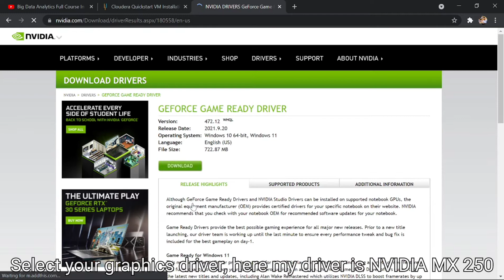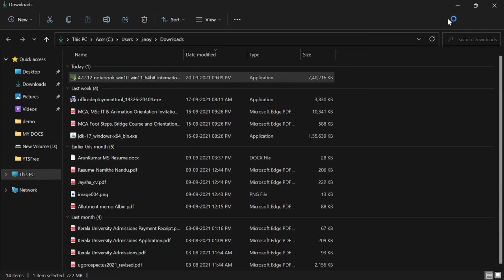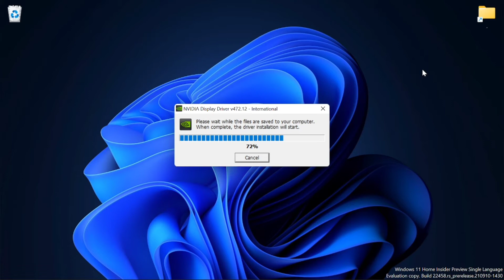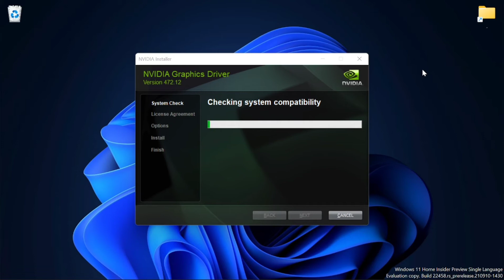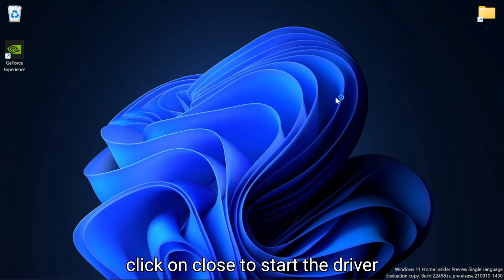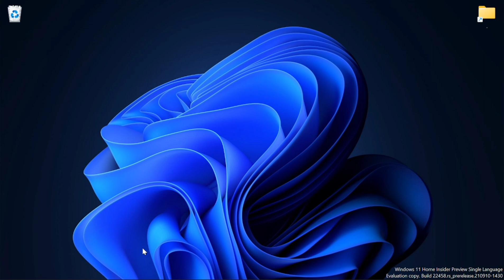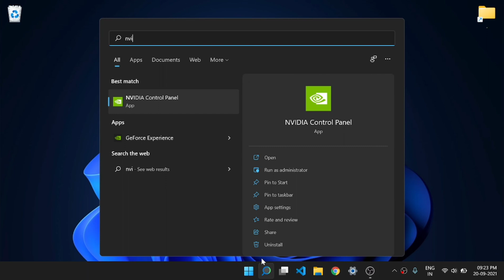NVIDIA Game Ready Driver - How to install NVIDIA Graphics driver on windows 11 - Update NVIDIA drive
nvidia game ready driver install -  in this tutorial i show you how to install nvidia drivers on windows 10 properly with all steps explained and a clean install selected.
install nvidia game ready driver for best gaming performance.
how to fix nvidia geforce game ready driver - installation can't continue - driver fix.
download and install nvidia graphic card driver for windows!

the new game ready driver provides the latest performance optimizations  profiles  and bug fixes for the minecraft with rtx beta.

how to update nvidia geforce game ready drivers or nvidia studio drivers.
can i install nvidia drivers without geforce experience?.

why nvidia driver is not installing?. how do i install nvidia drivers without graphics card?. what nvidia driver should i install?.

how do i download and install nvidia drivers?. as you're getting ready to install your nvidia video card drivers  you'll want to make sure everything is ready to go.
installing nvidia drivers has been an easy process for quite a while.
how to download and install nvidia graphics card driver in pc/laptop (updated). we have been installing nvidia drivers wrong!

how to properly install nvidia drivers - manual install explained | windows 10 (2021 working).
 unlike its rival amd  nvidia hasn't had a reputation for tricky video card driver installs  at least not to the same extent.
how to install nvidia drivers: how to get your nvidia gpu up and running..
hey  guys here's a how to fix nvidia geforce game ready driver - installation can't continue - driver fix..

download & install nvidia graphic card driver for laptop & pc ..
how to fix nvidia geforce experience game ready driver installation can't continue 100% works...
steps to update nvidia geforce game ready drivers or nvidia studio drivers:.
 if you are experiencing nvidia geforce game ready driver "installation can't continue" with "an error occurred " you've come to the right place.